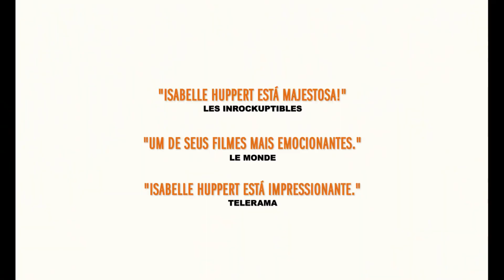Frankie | 20 de Fevereiro no Kinoplex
Sinopse: Françoise Crémont (Isabelle Hupert) é uma famosa atriz francesa, conhecida como Frankie. Ao descobrir-se com câncer e em estágio terminal, ela decide refugiar-se na cidade de Sintra, em Portugal. De personalidade forte e ciente de que tem apenas alguns meses de vida, Frankie promove um encontro com as pessoas de sua vida, como os filhos Paul (Jeremie Renier) e Ilene (Marisa Tomei), o atual marido (Brendan Gleeson) e também o ex. Só que ela não pretende criar um clima de despedida e sim nortear os caminhos em que ela acredita que todos deveriam seguir após sua morte. Exibido no Festival de Cannes 2019. Do mesmo roteirista dos premiados O Céu de Suely (2006) e Madame Satã (2002).